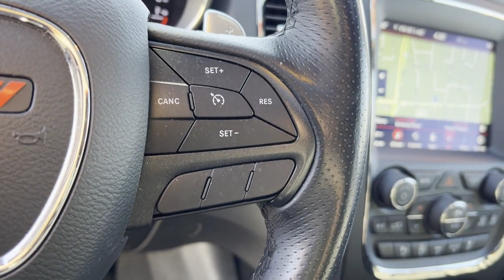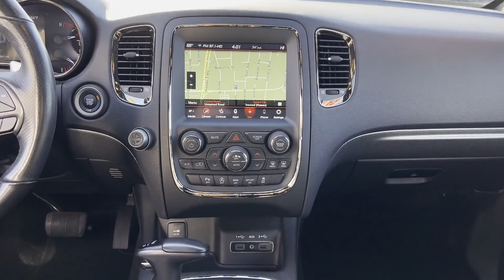Used 2020 Dodge Durango GT Plus 1C4RDJDG8LC432802 Inwood, South Shore, Five Towns, Queens, New York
2020 Dodge Durango GT Plus 1C4RDJDG8LC432802 Video

This 2020 Dodge Durango GT Plus 1C4RDJDG8LC432802 is full of phenomenal features such as: